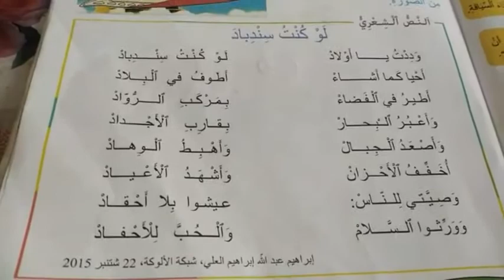هبة بيوي "الثالث ابتدائي" لو كنت سندباد